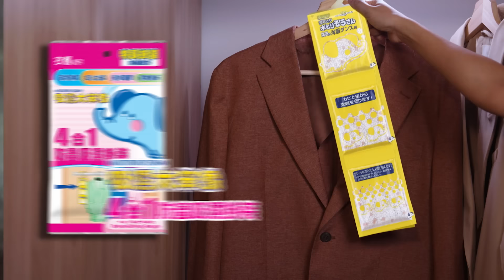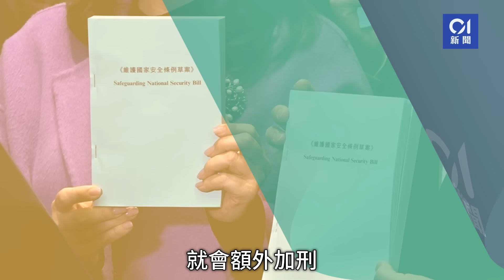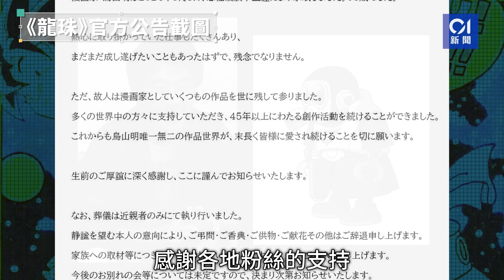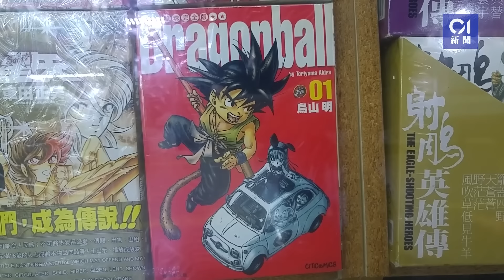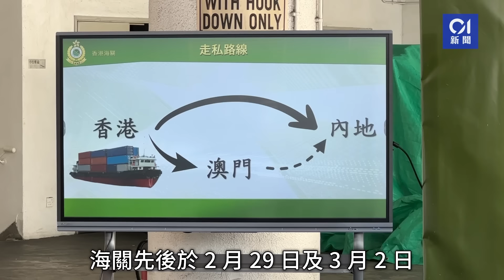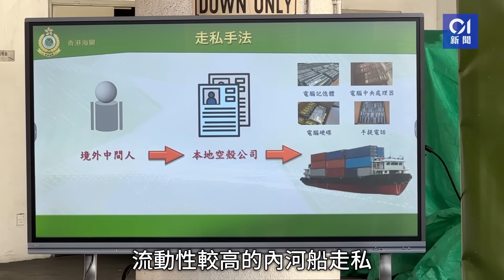今日新聞 香港 內地漢購泰達幣遭搶100萬元｜聯合航空波音客機甩轆｜01新聞｜突發｜天瑜｜波音客機｜23條立法｜爆水管｜ 鳥山明｜2024年3月8日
今日新聞　內地漢購泰達幣遭搶100萬元｜聯合航空波音客機甩轆 鳥山明 天瑜 波音客機 2024年3月8日

2024年3月8日精選新聞：
00:00  今日必看8分鐘
00:09  內地漢報稱受老闆委託 到紅磡工廈購泰達幣 遭5漢搶100萬元
01:10  天瑜醫療事故　小天瑜腸道不蠕動暫停餵食　爸爸癌症指數回復正常
02:50  聯合航空波音客機甩轆　三藩市機場停車場多架車輛遭殃
03:49  23條立法｜草案刊憲3小時火速首二讀　鄧炳強:感謝立法會配合
05:47  旺角道花園街巿政大廈外爆水管　往洗衣街部份行車線封閉
06:19《龍珠》作者鳥山明去世　終年68歲　網民粉絲哀慟
07:47  擴大自由行｜本地文化更勝傳統景點　青島客花費輕：體驗風土人情
09:34  海關破兩內河船走私案　　檢2.1億貨　鹿胎素、私煙、電子零件等

潮濕天氣到，櫃桶既衫都開始噏噏濕濕！

吸濕大笨象4合1防蟲吸濕包，可以靈活攝喺窿窿罅罅，一次過幫手吸濕、防蟲、消臭同預防霉菌！仲可以攝入儲物箱、收納袋 - 靈活吸濕，點攝都得！